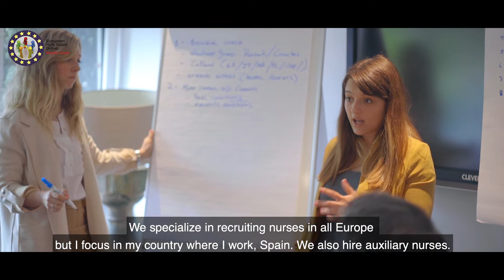Enfermeria en Holanda | EMTG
European Multi Talent Group (EMTG) Health Care es una empresa holandesa de reclutamiento especializada en posicionar a enfermeros europeos en diferentes instituciones holandesas del sector sanitario.